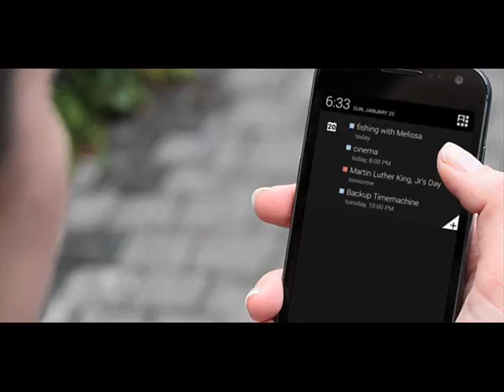Top 10 Android Apps